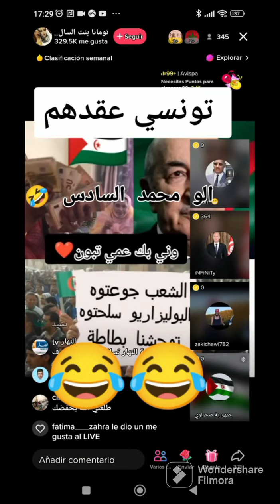🔴ABDOU SEMMAR WELCOME TO HOUK-LANDA 🇩🇿 AVEC SA GASTRONOMIE POUR ROTTWEILER + BONUS😉✌️ KAARIITAA 🥳✌️🔴